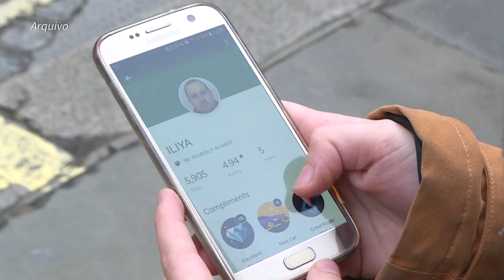Decisão final | AFP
A Suprema Corte britânica negou o recurso de apelação do grupo americano de serviços de transporte Uber e decidiu que os motoristas do aplicativo são funcionários com direitos trabalhistas. A decisão do caso que começou em 2016 foi unânime e significa que os funcionários terão direito a benefícios como salário mínimo ou férias remuneradas.